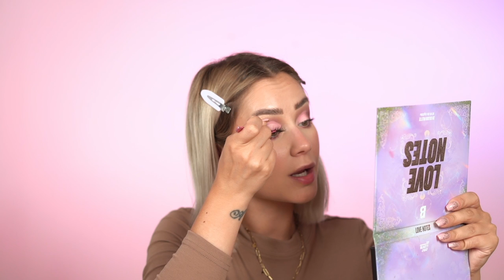JE VOUS PARLE DE MES FAUSSES COUCHES ( tout en me maquillant )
Je vous parle d'un sujet sensible tout en me maquillant ( pour aborder le sujet avec un peu de "légèrerté )